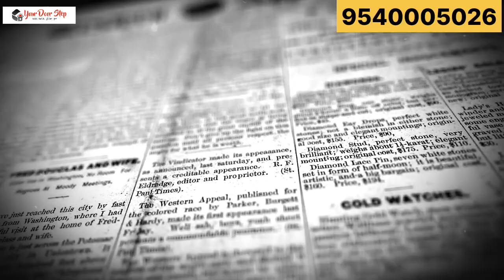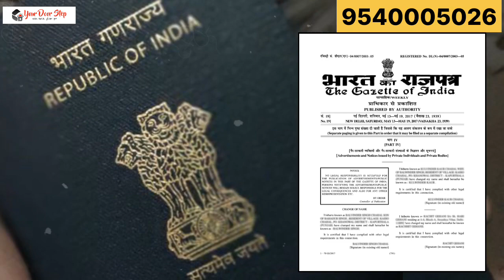मुंबई में पासपोर्ट में नाम कैसे बदलें | How to Name Change in Passport in Mumbai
मुंबई में पासपोर्ट में नाम कैसे बदलें | Name Change in Passport in Mumbai (Ph 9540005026, 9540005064)

इस विडिओ में हम आपको बताने वाले हैं कि आप मुंबई में अपने पासपोर्ट में नाम कैसे बदलें? जिसके लिए हम आपको गज़ट के बारे में बताने वाले हैं। कि गज़ट की मदद से आप मुंबई में पासपोर्ट में नाम कैसे बदल सकते हैं।

मुख्य बातें:-
मुंबई में पासपोर्ट में नाम परिवर्तन के लिए गज़ट प्रकाशन का परिचय आसान भाषा में।
मुंबई के गज़ट को समझना।
मुंबई में पासपोर्ट में नाम परिवर्तन करने के लिए गज़ट प्रकाशित करने के लिए सरल कदम।
मुंबई में पासपोर्ट में नाम बदलने के लिए जरूरी दस्तावेज।
मुंबई में पासपोर्ट अपडेट के लिए आवेदन की पूरी प्रक्रिया।

गज़ट का परिचय मुंबई में :-
गज़ट जिसको इंडिया मुंबई राजपत्रिका के नाम से जानते हैं। यह एक कानूनी दस्तावेज है। इसका इस्तेमाल दस्तावेजों में कानूनी तरीके से नाम परिवर्तन के लिए किया जाता है। गज़ट को केंद्र सरकार द्वारा हप्ते में एक बार जारी किया जाता है। गज़ट की मदद से आप अपने किसी भी दस्तावेज में कानूनी तरीके से नाम परिवर्तन कर सकते हैं।

गज़ेट ऑफ़ इंडिया और उसके कानूनी सुचनाओं में जानकारी प्राप्त करें। हम यह समझाएंगे कि आपका नाम परिवर्तन आधिकारिक रूप से कैसे दस्तावेज़ किया जाएगा और सरकार द्वारा कैसे मान्यता प्राप्त होगी।

अपने नाम को प्रकाशित करने के लिए कदम:
मुंबई के गज़ेट में अपने नाम को प्रकाशित करने के लिए हमारे स्टेप बाई स्टेप मार्गदर्शिका का पालन करें। इसमें आवेदन प्रक्रिया, आवश्यक फॉर्म, और आपके नाम के प्रकाशन के लिए समयग्रंथ की जानकारी शामिल है।

मुंबई में पासपोर्ट में नाम बदलने के लिए अतिरिक्त दस्तावेज़:
गज़ेट प्रकाशन के अलावा, अपने पासपोर्ट में नाम अपडेट करने के लिए आवश्यक अतिरिक्त दस्तावेज़ को समझें। हम एक चेकलिस्ट प्रदान करेंगे ताकि आप सभी आवश्यक कागजातों के साथ सुनिश्चित हो सकें।

मुंबई में पासपोर्ट अपडेट के लिए आवेदन प्रक्रिया:
जब आपका नाम गज़ेट में प्रकाशित हो जाता है, तो हम आपको आगे के कदमों के माध्यम से मुंबई में अपने पासपोर्ट को अपडेट करने के लिए स्टेप बाई स्टेप गाइड के रूप में प्रदान करेंगे। इसमें ऑनलाइन आवेदन प्रक्रिया, अपॉइंटमेंट बुक करने, और कोई अतिरिक्त विचार शामिल हैं।

महत्वपूर्ण नोट:
गज़ेट के माध्यम से नाम बदलना एक कानूनी प्रक्रिया है, और सरकार द्वारा निर्धारित मार्गदर्शिकाओं का पालन करना महत्वपूर्ण है। हमेशा गज़ेट ऑफ़ इंडिया की आधिकृत वेबसाइट पर नवीनतम जानकारी के लिए जाँच करें।

यदि आपको यह विडिओ पसंद आई है तो इस विडिओ को लाइक कर सकते हैं।